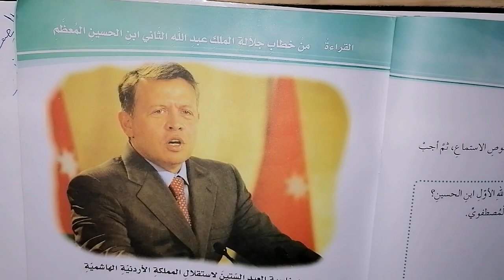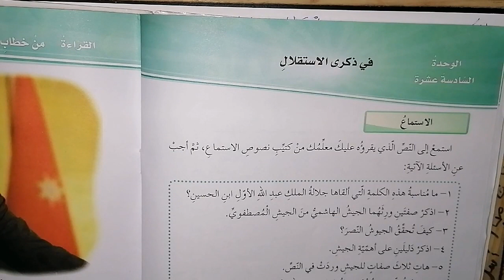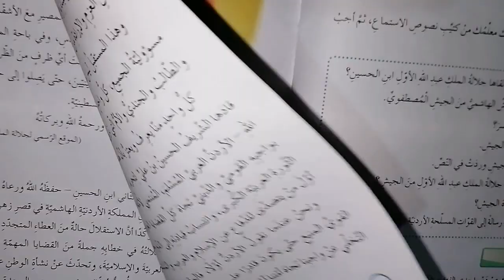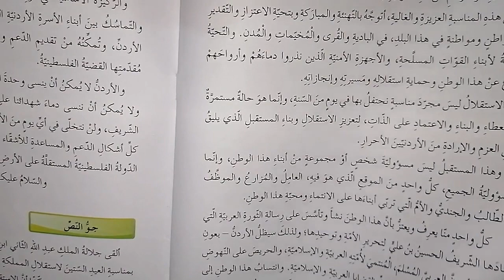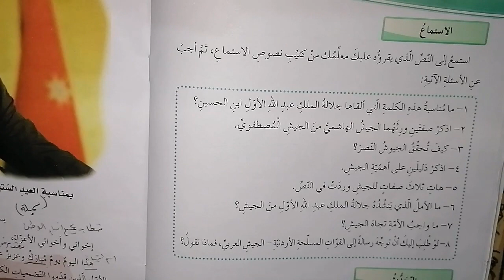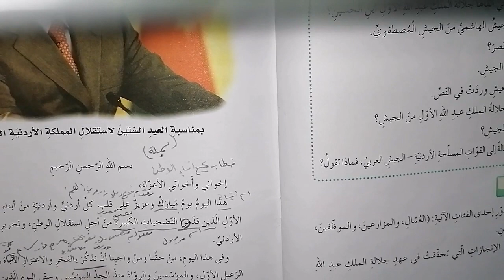تحليل درس من خطاب جلالة الملك عبد الله الثاني ابن الحسين.. الصف الثامن.. اللغة العربية